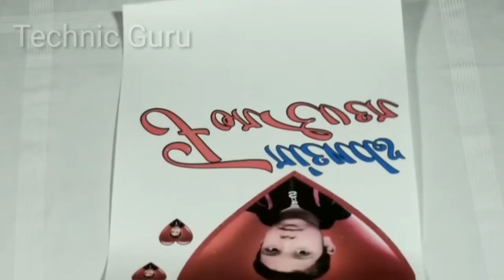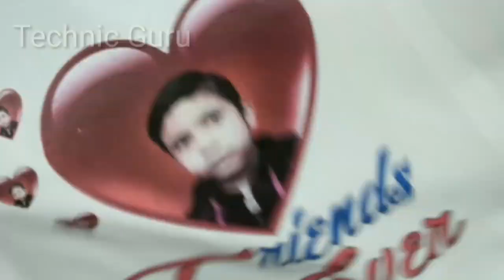How to print your photo on cotton hanky at home - Using Electric Iron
In this video, you will see  how to print your photo on cotton hanky at home - Using Electric Iron . This is a really very useful project, can be easily made at home.

How to make a Magic Mug at home - Very Simple